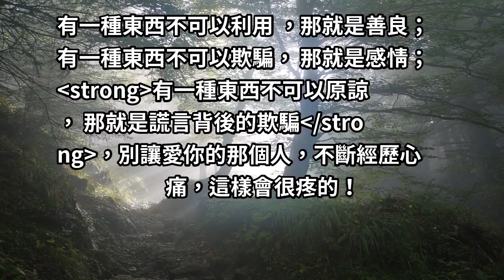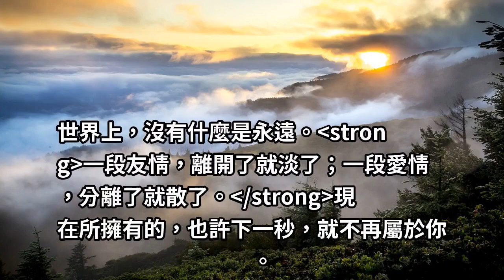錯過一輛車 可以等，錯過一個人 就是一輩子！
不期待，突如其來的好運，經營好自己，珍惜眼前的時光。及時盡孝，一切該來的，總會到，往事不回頭，未來不將就，安全感，就是我心甘情願地信任你，同時你忠誠地珍惜我的信任。